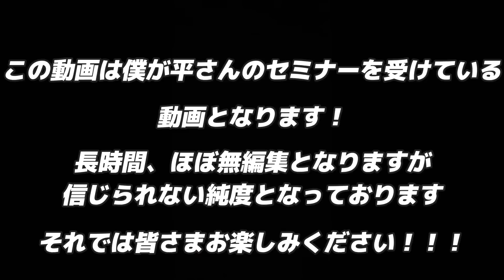【古の活法】覚醒の予感…掌の感覚を掴むだけで見える世界が激変した‼︎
ささきスポーツ整骨院・LEAPGYM

こちらから予約可能です👍
ぜひ、一度いらしてみてください🫡